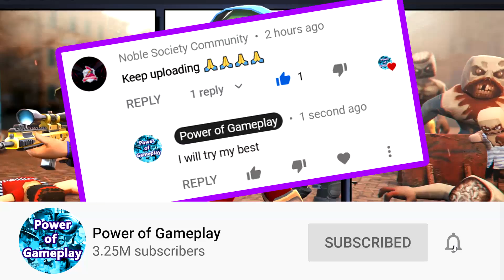Kuboom Walkthrough TDM Gameplay (iOs, Android) Part 8 | Power Of Gameplay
Kuboom Team Deathmatch Mode (iOs, Android) Part 8 is the next video on  @POG-games channel.

Kuboom - Features:
- easy management with the ability to autostile (can be disabled in settings) and the full functionality of the PC version!
- good optimization and decent FPS rates even on slower devices!
- more than 20 carefully designed and balanced maps!
- more than 50 units of different types of weapons!
about 100 of the skins for weapons!
- over 45 clothes for character customization!
- dynamic battles 5v5 team mode, with up to 10 players in the "Deathmatch"!
- beautiful graphics, not occupying much space on your device!
- clans with the possibility of doing clan wars!